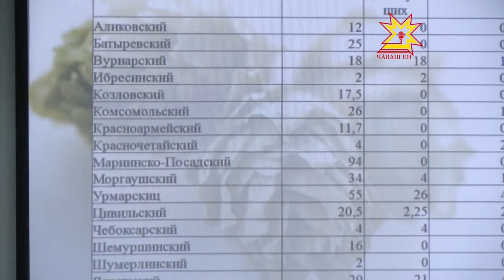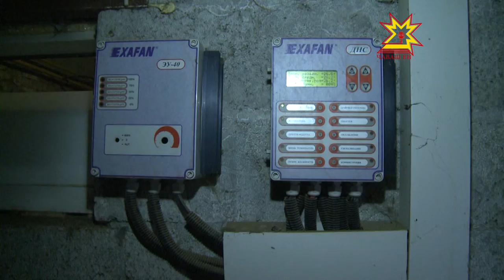Çĕр тивлечĕ. Выпуск 31.10.2015